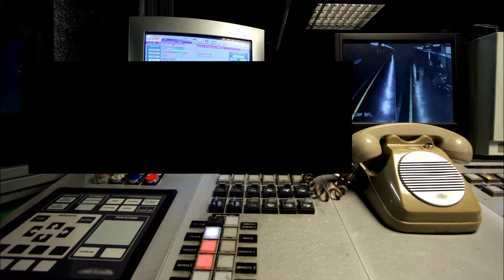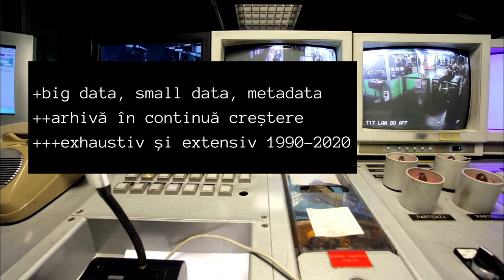Cătălin Davidescu - 15 retrospective digitale ale artei contemporane românești 1990-2020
Episodul video face parte din programul „15 retrospective digitale ale artei contemporane românești 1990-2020”, produs de Postmodernism Museum.

Propunerea acestui proiect este de a privi pluralist, inclusiv conceptul de retrospectivă, și de a avea un conglomerat de teme și opinii, după care beneficiarii să poată urmări online diversitatea fenomenelor artistice și a temelor de cercetare în funcție de preocupările fiecărui istoric și critic de artă în parte – unii vor analiza artele decorative, alții reprezentările expoziționale românești din afara țării, alții arta monumentală, alți noile media, alții expoziții cu tematică neo-ortodoxistă, alții femeile în artă, alții manifestările artistice din Cluj sau din Timișoara sau Iași etc

O cronologie work in progress a manifestărilor expoziționale de artă românească cât și participările artiștilor români la expoziții la simpozioane sau tabere de creație, cât și premii obținute la manifestările artistice de după 1990